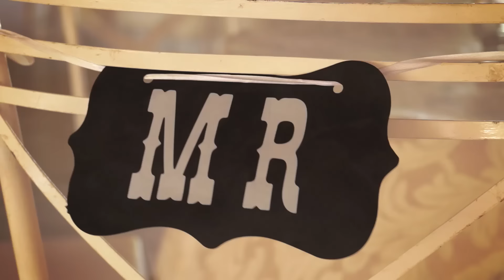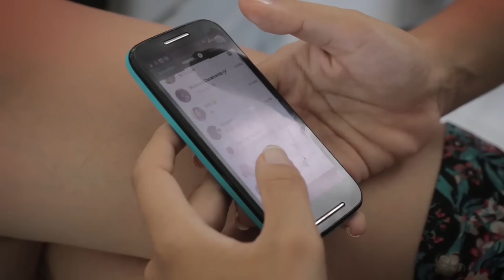Helem + Joabe - {Trailer}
Teixeira de Freitas - Bahia l Cerimônia e Recepção: Amor e Cana l Filmagem: PAIXÃO VÍDEO PRODUÇÕES l Foto: Stúdio Alemão l Decoração: Tiago Alencar l Buffet: Natanael l Lapelas e Buquett: Goretti l Vestido: Casa Blanca Noivas - Diva l Salão: Keliane l Cerimonial: Vivace Evento.